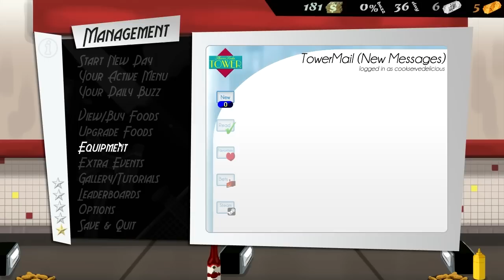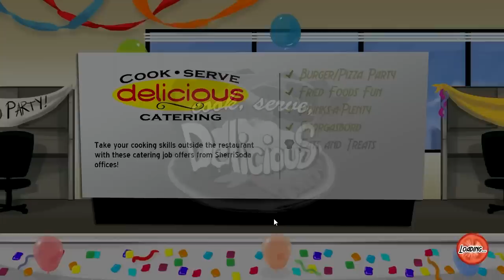Cook, Serve, Delicious! Pt. 3: Ice Cream for Breakfast, Pancakes for Dinner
Don't have or want a G+ account? Still want to comment? Go here!

My former zero-star greasy spoon is now a one-star slightly less greasy spoon and rush hours are crazier than ever! On top of that, although I've stocked my menu with breakfast food and lunch-and-dinner food, my customers still have some strange eating schedules. Also, I cater an ice cream-and-nacho party. Be on the lookout for the dude in the improperly worn green balloon hat.